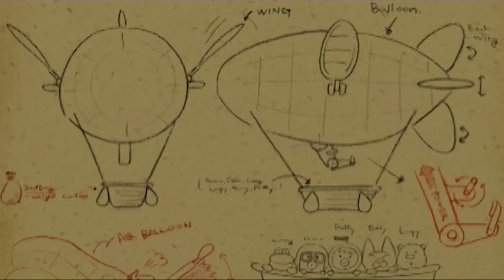#29 Watch out, Pororo(15min) | Kids movie | kids animation | Animated Short | Pororo Mini Movie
One day, Pororo and his friends are playing hide and seek!!
Pororo goes into the house and hides.
All of a sudden, everything seems a bit larger than usual!
Oh dear, what has happened? Pororo shrunk!?!!
Watch out, Pororo!! Don't let the big Poby step on you!

[Pororo S2] #15 Pororo Shrunk
Today Pororo and friends are playing hide and seek. It's Poby's turn to find his friends. Harry had to change his hiding place because Pororo hid there before him. So Harry sang a song to reveal where Pororo was hiding. Pororo decides to play a trick on Harry. Pororo tells Harry to hide inside a mailbox and locks him in. Pororo goes into the house and hides. But everything seems a bit larger than usual today. Oh dear, what has happened? Pororo shrunk!

[Pororo S2] #52 Watch out Pororo
Pororo and Crong ask Harry and Poby to go mountain climbing together, but Harry says he needs to practice singing. In the end, Pororo and Crong go by themselves and start climbing the slippery, steep mountain. It soon starts snowing heavily and their friends get worried. They go on Eddy's spaceship to rescue Pororo and Crong and finally find them. However, on their way back, one of the wings break and they fall down... Will everyone be able to return home safely?

[Pororo S1] #45 Lost in Forest
Pororo went snowboarding and gets lost in the forest. Not knowing the direction, Pororo is frightened by the wind and echo sounds. Meanwhile, Pororo's friends search for Pororo with Eddy's compass. Pororo is found, thanks to the compass, and every one is safely returned home.